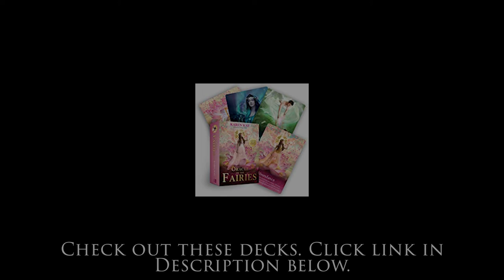Why Contact Angels And Fairies?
Healing With the Fairies: Messages, Manifestations, and Love from the World of the Fairies by Doreen Virtue

for more awesome spiritual content, metaphysical shopping, and to book a private session with Justin or any of our amazing and gifted practitioners via Zoom or over the phone.

WHY CONTACT ANGELS AND FAIRIES? - This clip is excerpted from the Liberate University lecture: HOW TO CONNECT WITH ANGELS & FAIRIES FOR SPIRITUAL GUIDANCE with Justin St. Clair.